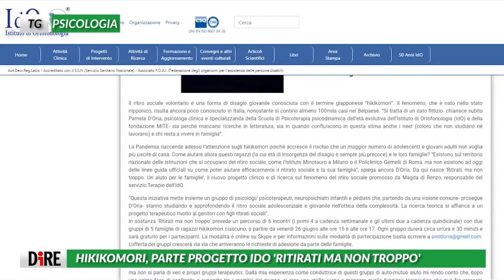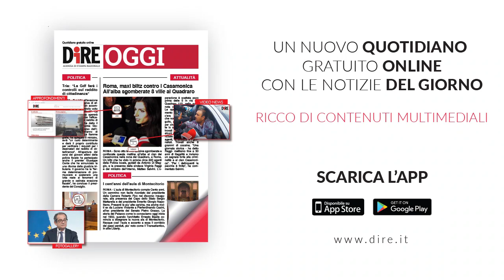Tg Psicologia, edizione del 19 giugno 2020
Il ritiro sociale volontario è una forma di disagio giovanile noto con il termine originario giapponese “hikikomori”.